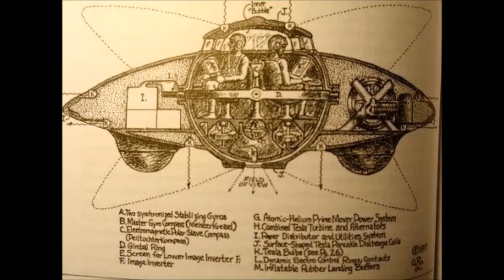Politician Who Pushed ‘Gender Neutral’ Bathrooms Charged with Child Sex Crimes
A British government official who pushed "sexually unbiased" restroom strategies has been accused of tyke sex violations.

Tory Councilor David Smith has been charged nine checks of sexual contacting of a youngster.